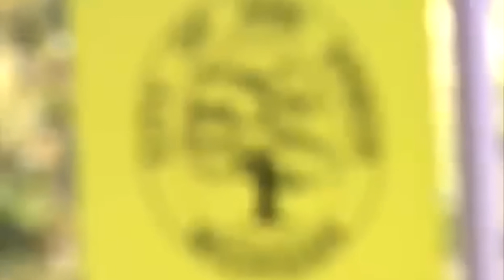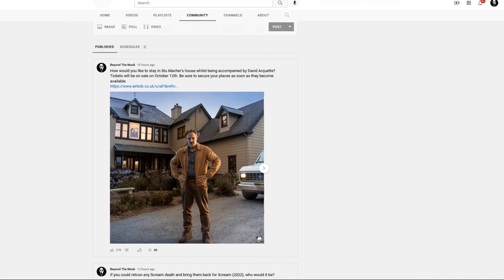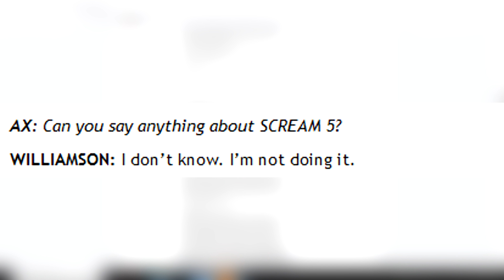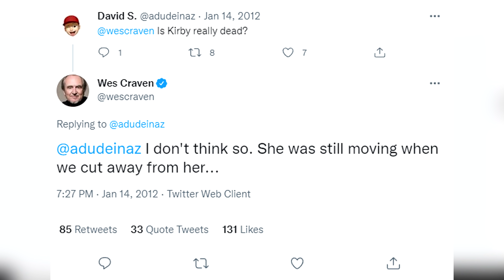WES CRAVEN'S ORIGINAL PLAN FOR SCREAM 5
We've known for some time that Wes Craven always intended on Scream 4 being part of a new trilogy. Dimension Films were so confident this would happen, they even signed up Kevin Williamson to pen Scream 4 & 5. So what went wrong? And what were Wes Craven's ORIGINAL plans for the new Scream trilogy. We discuss this and also highlight how the new Scream movie are attempting to honour Wes' legacy by attempting to do what couldn't be done in 2011.

Montages created by: KYLE MILLER & FIR3